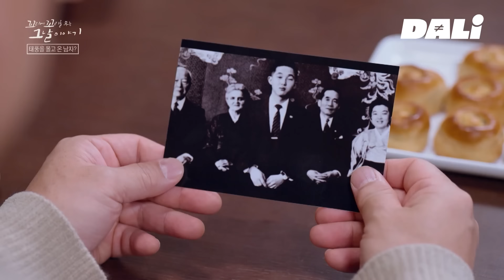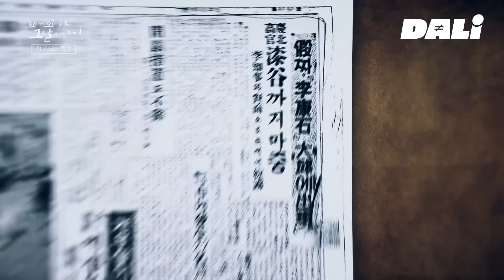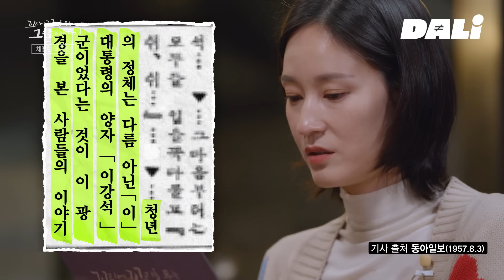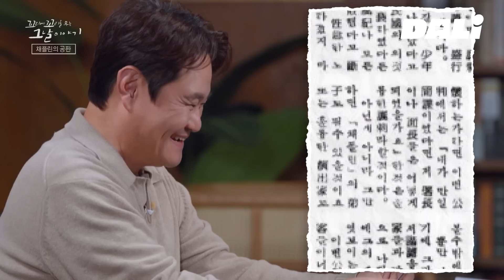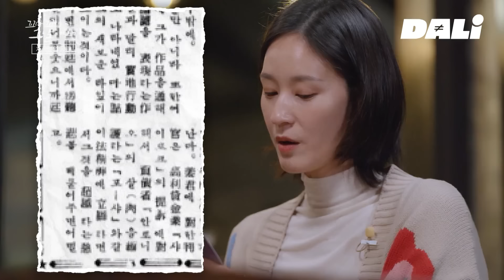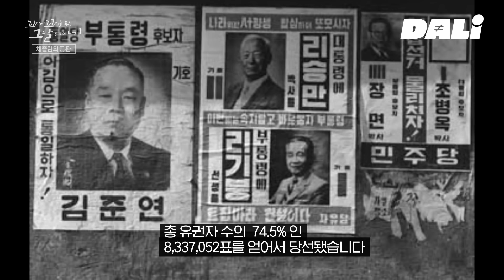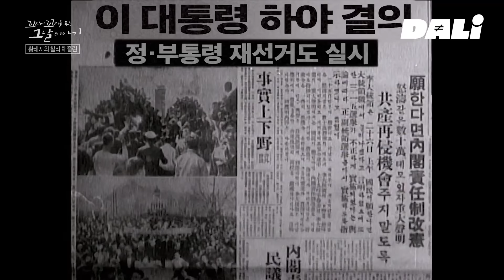[꼬꼬무 116회 요약] 한국판 왕자와 거지? 백수 청년의 삼일천하 사기극 | 꼬리에 꼬리를 무는 그날 이야기 (SBS방송)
경북 경주의 한 다방을 찾은 경주 경찰서장 앞에 한 청년이 나타난다

＂나 이강석이오＂

이기붕 의장의 장남이자 이승만 대통령의 양자로 입양된 이강석
당시 대한민국 권력 3인자이자, 대한민국의 황태자!

이강석의 암행시찰은 경주를 시작으로 영천, 안동 등 경북 일대로 이어졌다
그런데 실은 이 청년이 이강석이 아니라 가짜였다?

이 청년은 과연 누구일까? 무슨 이유로 이렇게 대담한 연극을 시작한 걸까?
과연 이 연극은 어떤 엔딩을 맞이하게 될까?

장도연, 장성규, 장현성, 세 이야기꾼이 전하는 꼬리에 꼬리를 무는 그날 이야기 116회 – 황태자와 찰리채플린 (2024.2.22. 방송)